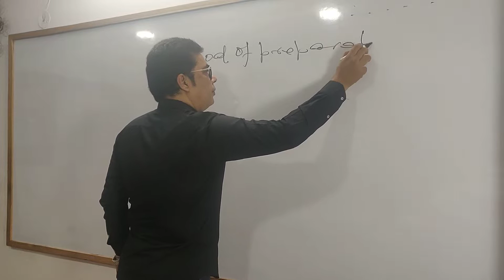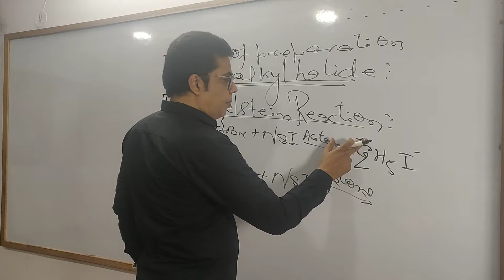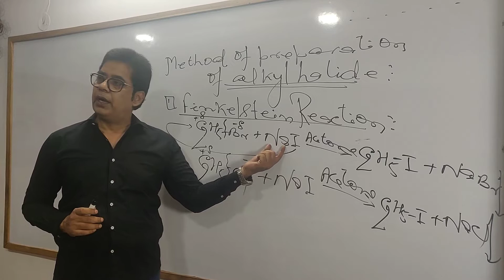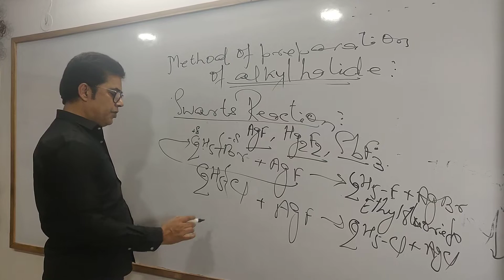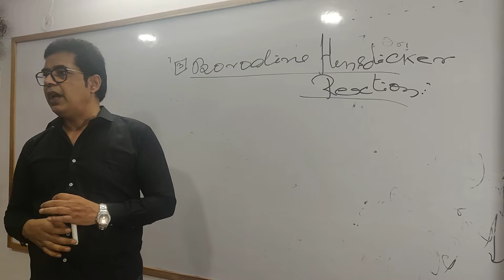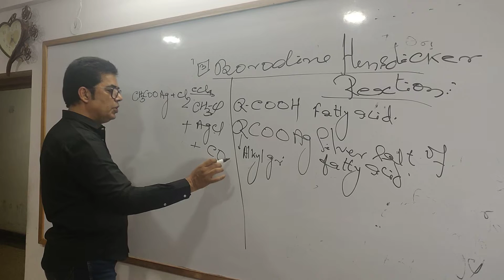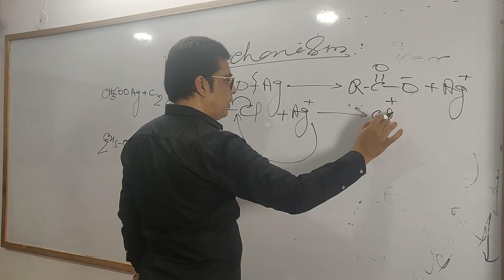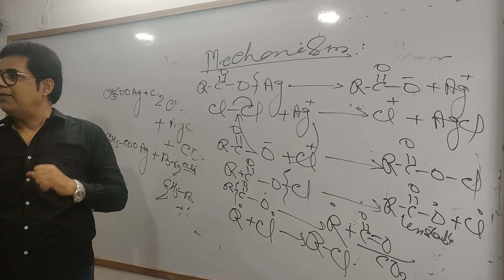Preparation of Haloalkane 01|Haloalkane & Haloarene-Part 2|GOBIND JHA| THE ENGINEER'S CLASS|JEE|NEET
Haloalkane & Haloarene (Class 12)-Part 2.
Lecture on discussing Preparation of Haloalkane by Finkelstein Reaction, Swarts Reaction and Borodine-Hunsdiecker Reaction. We also discussed the Reaction Mechanism of each reaction.

For Study Materials in PDF Format, Test Series, Practice Papers & Doubt Clearing Video Sessions, join our Facebook Group

The lecture is delivered by Er. Gobind Jha. He is B.Tech graduate from B.I.T Sindri and has 29 Years of Teaching Experience. His excellence in the subject and top results every year made him the Best Chemistry Teacher in Dhanbad. He mentored 16000+ students to get into different IITs and 4000+ students qualified for NEET. Every year almost 100s of his students secured PERFECT HUNDRED (100/100) in Chemistry in 12th Board Exams. He is also famously known for his Simple Teaching Techniques which helps students to understand the concepts very easily. He is the Founder and Director of THE ENGINEER'S CLASS, Dhanbad.
THE ENGINEER'S CLASS, Dhanbad is one of the Best Coaching Institutes in Dhanbad for IIT-JEE and NEET-UG. It is proving its excellence  since 1991 by providing top results in Dhanbad in IIT-JEE & NEET-UG every year.